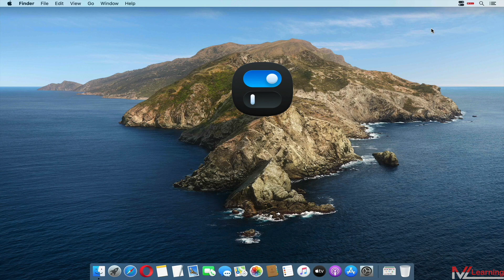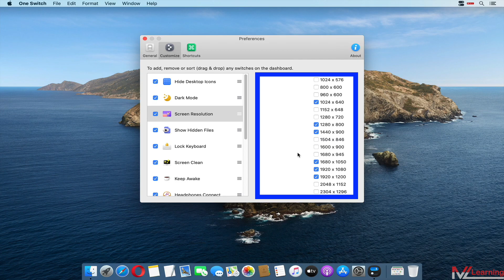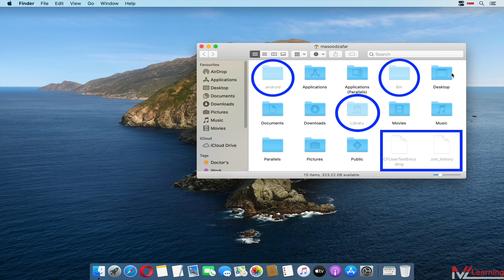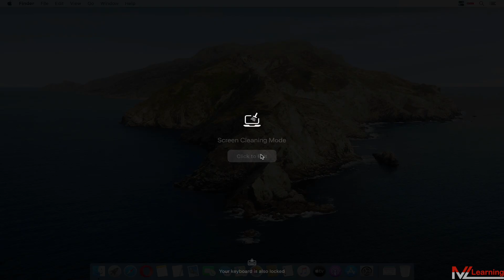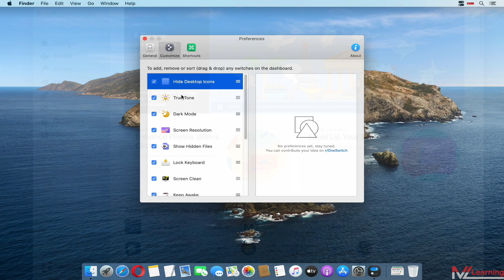Best Mac App for 2019 - 2020 🔥🔥🔥🔥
Mac App for 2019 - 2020 |  Combine All your Powerful switches in one Place -  Must have App for macOS  One Switch

One Switch is a tiny  top best mac app for 2019, 2020  designed to improve your efficiency by providing quick access to a few important switches. It can be opened from your menu bar, and it allows you to toggle certain system features with just a couple of clicks.

Other macOS Catalina Tutorial

How to install unidentified developers Apps on macOS Catalina - Hindi - Urdu ( with English subtitle )| 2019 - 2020

how to add AirDrop to your macOS dock  -  Create AirDrop icon ( Shortcut ) on the dock or on Desktop  - 2020

macOS Catalina 10.15 Bugs and Problems

APFS (Apple File System) for Windows -   How to access Apple APFS Drives/Volumes on Windows PC - 2019 Hindi - Urdu

Reformat APFS Drive to macOS Extended Journaled (HFS+ ) or something else - macOS Secret Trick 2019 Hindi - Urdu

Password protect File & Folders without Disk Utility & 3rd party software in macOS Catalina - 2019 Hindi Urdu